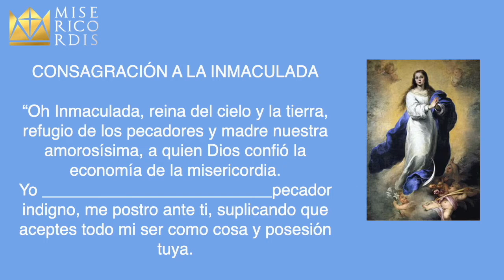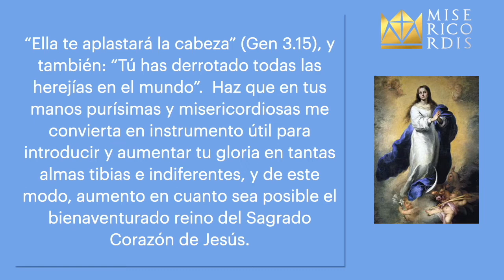CONSAGRACIÓN A LA INMACULADA, por Maximiliano Kolbe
Esta es una consagración muy corta dura 2 minutos,
"OH Inmaculada, Reina del cielo y de la tierra,
refugio de los pecadores y Madre nuestra amorosísima,
a quien Dios confió la economía de la misericordia.
Yo. pecador indigno, me postro ante ti,
suplicando que aceptes todo mi ser como cosa y
posesión tuya.
A ti, Oh Madre, ofrezco todas las dificultades
de mi alma y mi cuerpo, toda la vida, muerte y eternidad.
Dispón también, si lo deseas, de todo mi ser, sin ninguna reserva,
para cumplir lo que de ti ha sido dicho:
"Ella te aplastará la cabeza" (Gen 3:15), y también:
"Tú has derrotado todas las herejías en el mundo".
Haz que en tus manos purísimas y misericordiosas
me convierta en instrumento útil para introducir y aumentar tu gloria
en tantas almas tibias e indiferentes, y de este modo,
aumento en cuanto sea posible el bienaventurado
Reino del Sagrado Corazón de Jesús.
Donde tú entras oh Inmaculada, obtienes la gracia
de la conversión y la santificación, ya que toda gracia
que fluye del Corazón de Jesús para nosotros,
nos llega a través de tus manos".
Ayúdame a alabarte, OH Virgen Santa
y dame fuerza contra tus enemigos."